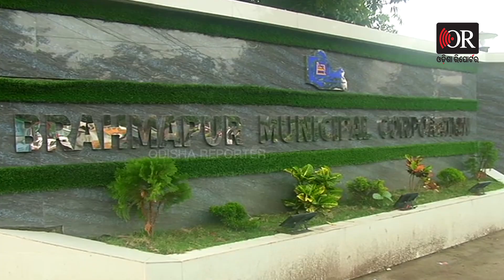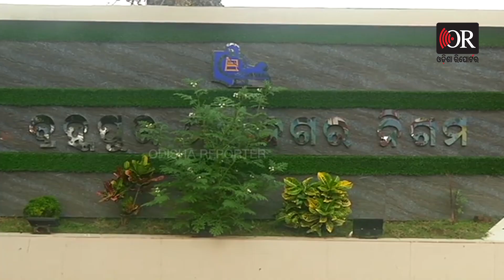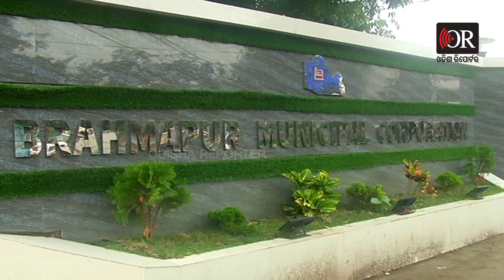ଆଶାୟୀ ପୁରୁଷଙ୍କ ସ୍ବପ୍ନ ଚୁରମାର | Odisha Reporter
ମହାନଗର ନିଗମ ପାଇଁ ମହିଳା ମେୟର ପଦବୀ ସଂରକ୍ଷିତ ଘୋଷଣା ହେବା ପରେ, ଆଶାୟୀ ପୁରୁଷଙ୍କ ସ୍ବପ୍ନ ଭାଙ୍ଗି ପୁରା ଚୁରମାର। ଭୁବନେଶ୍ବର ଭଳି ବ୍ରହ୍ମପୁର ମହାନଗର ନିଗମ ପାଇଁ ମଧ୍ୟ ବିଜେଡି, କଂଗ୍ରେସ ଏବଂ ବିଜେପି ଦଳରେ ବହୁ ଆଶାୟୀ ପୁରୁଷ ପ୍ରାର୍ଥୀ ଜଗି ବସିଥିଲେ।